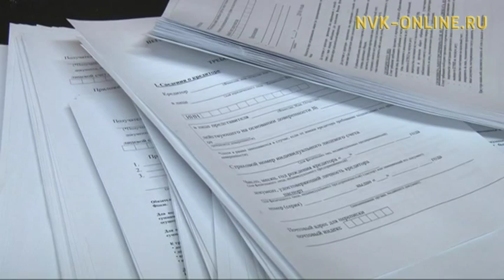"Эрэл" государственнайа суох пенсионнай фонда клиеннэрэ дойду пенсионнай фондатыгар киирдилэр